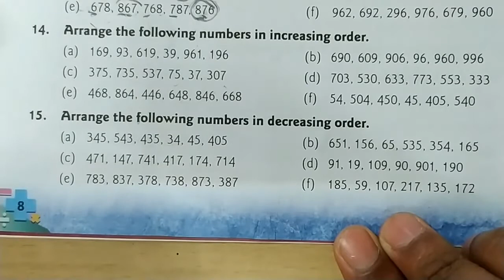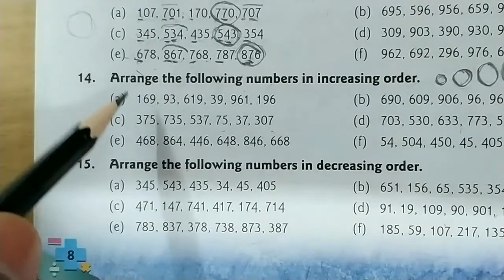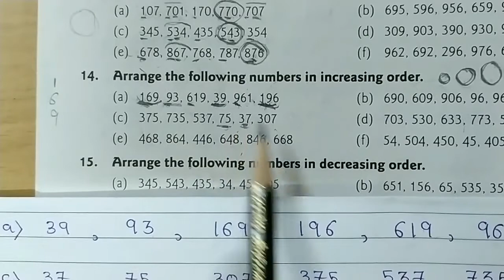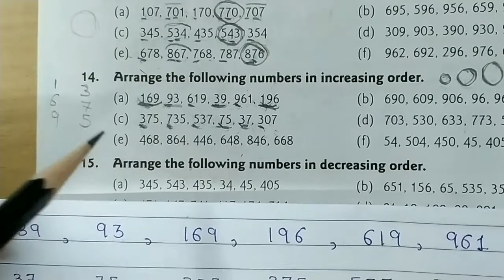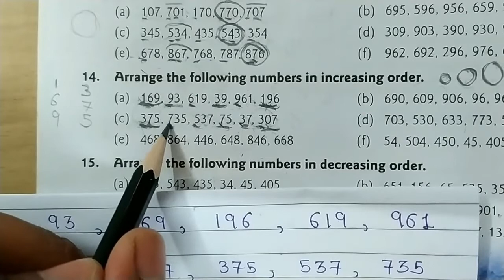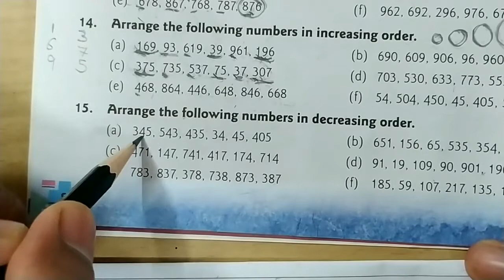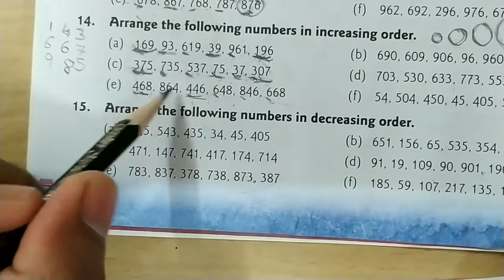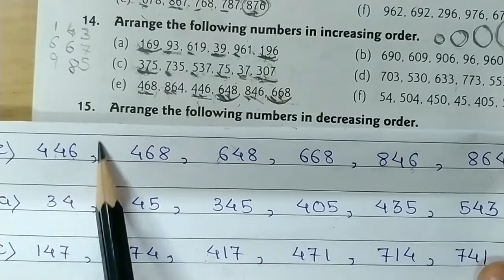CLASS 3rd Maths -1.Revision Q.14 for ICSE & NCERT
Hello Friends, This Video contains CLASS 3rd Maths -1.Revision Q.14 for ICSE & NCERT

PLAYLIST OF 1.Revision -PLORYH8PasqqxG4aurfX6uS09riVPsYUr4

kiddy School